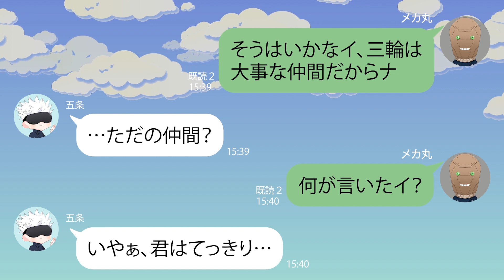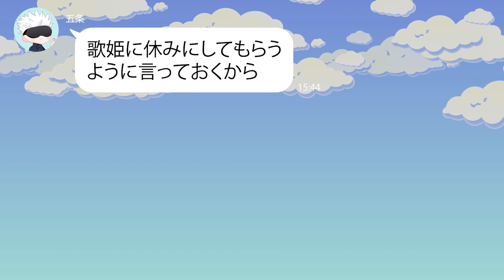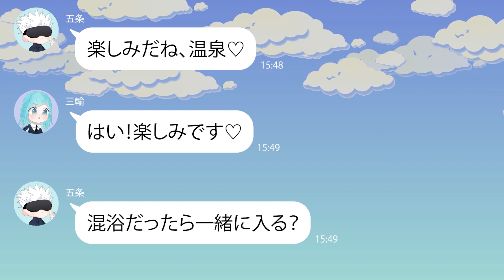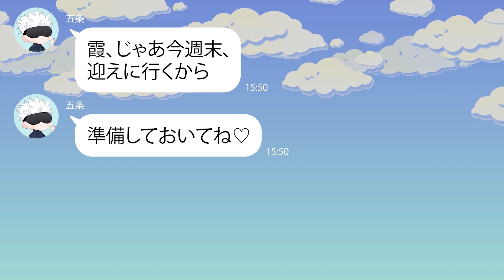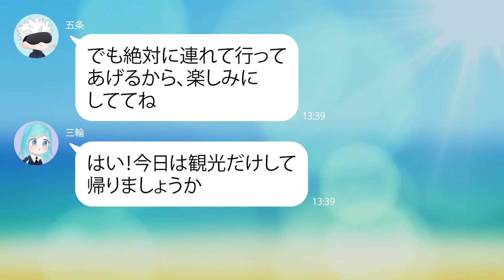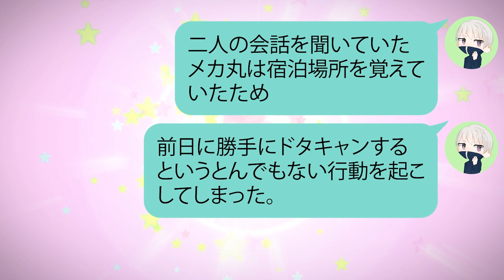【呪術廻戦×声真似】五条悟と三輪霞の1泊2日の温泉旅行。メカ丸が激怒して衝撃の展開が…？【LINE・アフレコ・五条悟・三輪霞・メカ丸】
‹ストーリー›
福引でチケットを当てた五条が三輪を1泊2日の温泉旅行を誘う。
2人きりで温泉に行くことを絶対阻止したいメカ丸が起こした行動は…！？

「もしも呪術廻戦のキャラが○○だったら？」
という妄想ストーリーを広げながら発信しているチャンネルです＾＾

こんなストーリー・シチュエーションを見てみたい！
というご意見やアイデアがあればお気軽にコメント欄に書きこんでくださいね♪
ストーリーの感想も大歓迎です♪

あなたの妄想が動画になるかもしれません(*^^*)
是非一緒に楽しんでいけたら嬉しいです🙌